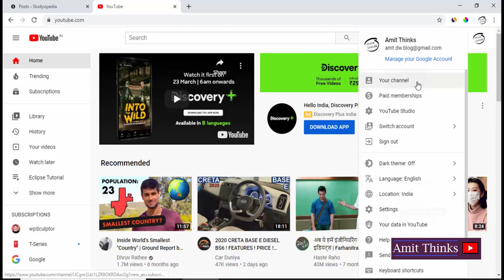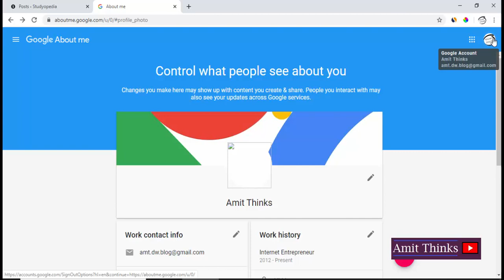How to change YouTube profile picture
Let us see how to change YouTube Channel profile pic with simple steps.